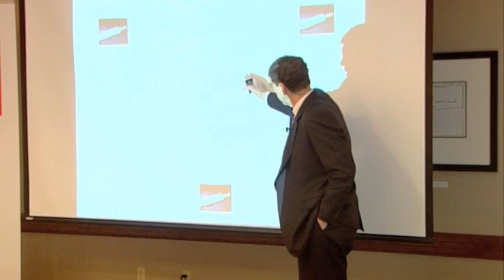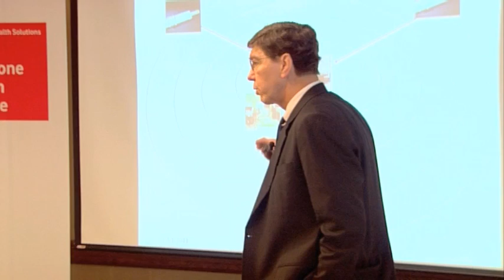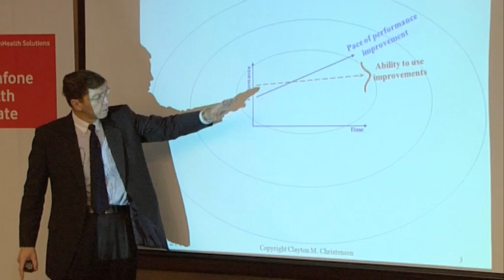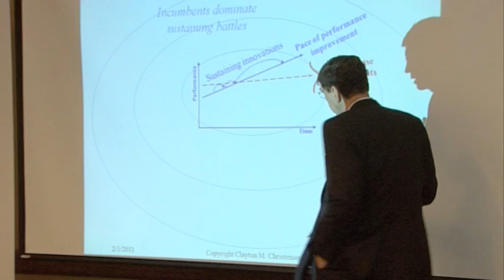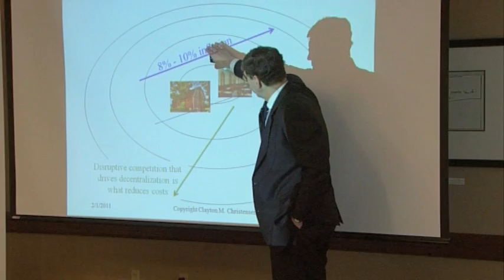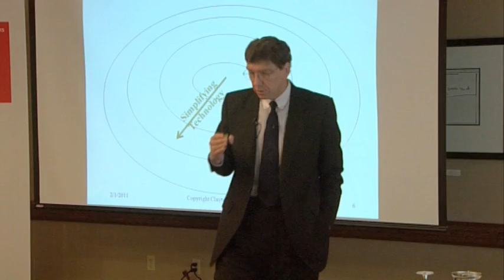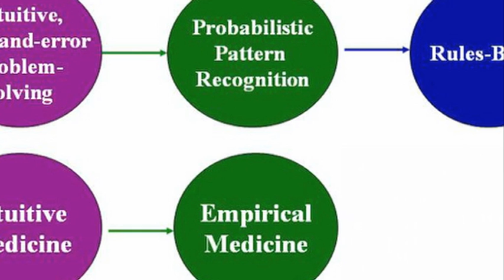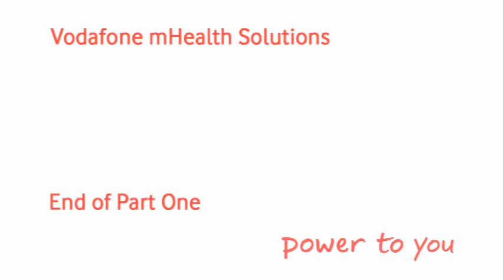Highlights of the Vodafone Health Debate in Boston with Clayton Christensen, FEB 01 2011 - Part 1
The Vodafone Health Debate is a series of events around the world looking at the topicalities and implications of implementing new network and mobile technologies in healthcare. Watch the renowned Clayton Christensen speak on disruptive innovation at our February event held in Boston, USA.

In part 1, Clayton discusses how his principles of disruptive innovation  and the enablers of disruption apply to the health industry.

For more information on the Vodafone Health Debate, please visit the Vodafone mHealth Solutions